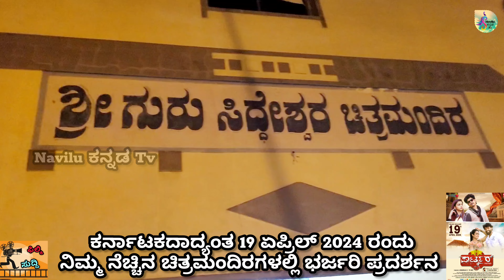ಗುರು ಸಿದ್ದೇಶ್ವರ ಥಿಯೇಟರ್ ನಲ್ಲಿ ಬರ್ಜರಿ ಎಂಟ್ರಿ ಕೊಟ್ಟ ಪಾರ್ಟ್ನರ್ ಚಿತ್ರ ತಂಡ ಸಾಥ್ ನೀಡಿದ ವಿಷ್ಣು ಸ್ನೇಹಿತರ ತಂಡ